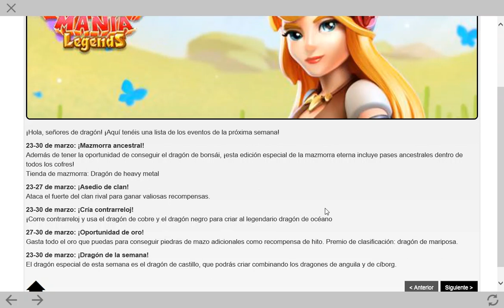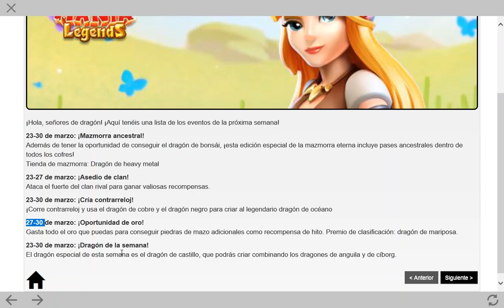Eventos Semana del 23 de Marzo, 2020 & Cruces Encantados - Dragon Mania Legends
Video con la descrpción de los Eventos de la Semana del 23 de Marzo del 2020 y explicación de los Cruces Encantados en Dragon Mania Legends.